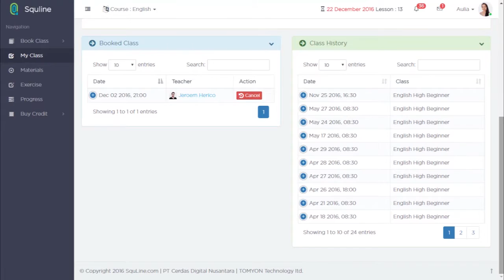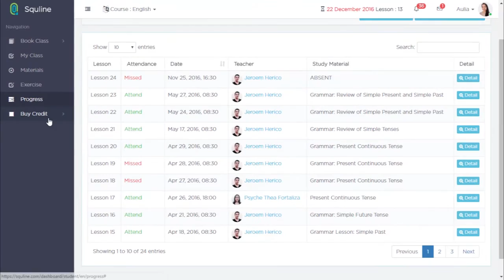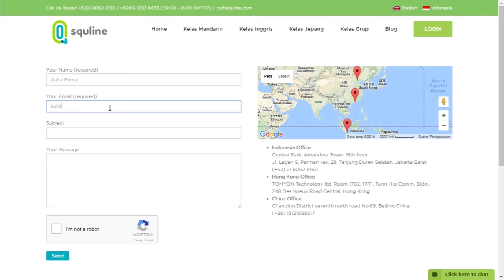Guide on Squline Learning Management System (LMS) - English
Watch this video to be more familiar with Squline Learning Management System (LMS) !

By using this LMS, it would be easier for you to book your class, access your learning material, and check on your learning progress.  It's all within your fingers tip!

Do not hesitate to have fun and be fluent with Squline.com.  With 3 available online courses : English, Mandarin and Japanese , you have the freedom to be smart your way from anywhere and anytime.